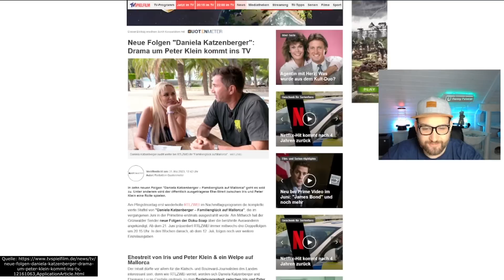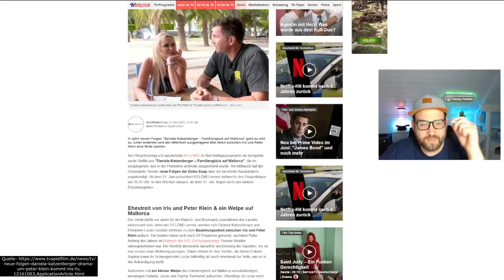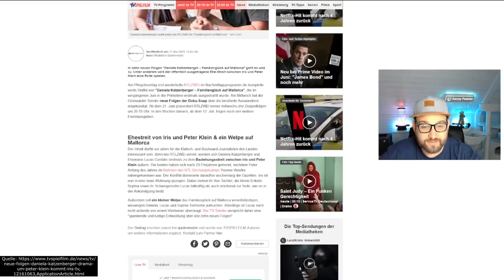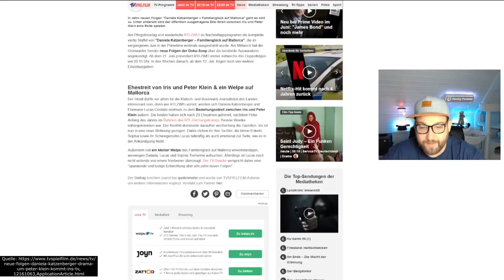Iris Klein RTL2 BESTÄTIGT DRAMA MIT Peter Klein wird THEMA der neuen Daniela Katzenberger Staffel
Oh einige Fans sind entsetzt. Tatsächlich hat RTL 2 bestätigt dass das ganze Drama rund um Peter Klein und Iris Klein nun auch Bestandteil der Serie von Daniela Katzenberger und Lucas Cordalis sein soll. Ab Juni startet die 5. Staffel ihrer Serie und wie es aussieht wird wohl auch Iris klein mit dabei sein. Fragwürdig warum genau dieses Thema als Quotenhänger aufgenommen werden soll?